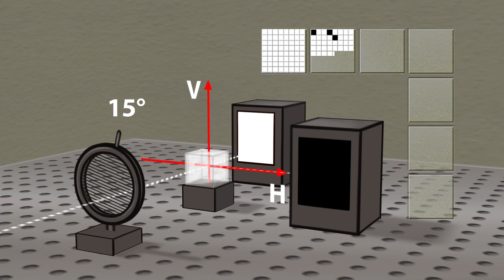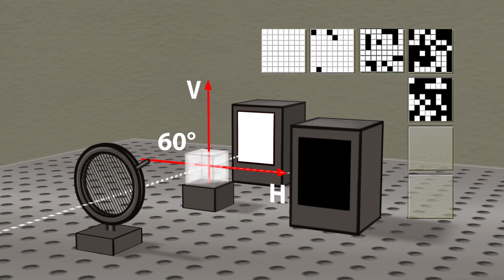Polarisation beim einzelnen Photon (U1-08-04)